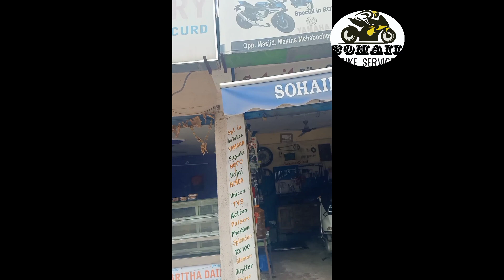Sohail bike service